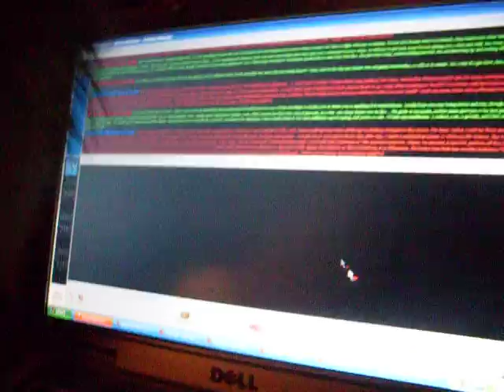Keeping the dog amused.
My crazy dog won't stop chasing my cursor.